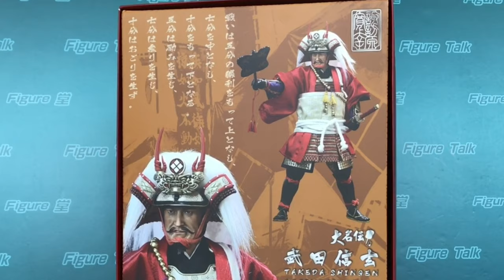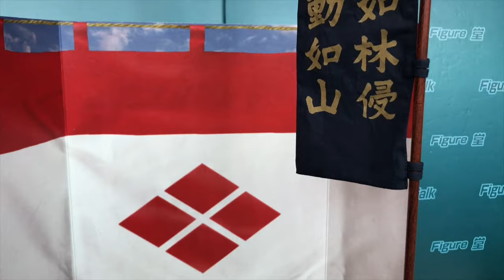{玩具堂} 心水評測 #27 ACI Toys 1/6 諏訪原寬幸 戰國大名傳 武田信玄 Takeda Shingen TOYSTV Unbox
{玩具堂} 心水評測 #27 ACI Toys 1/6 Takeda Shingen 諏訪原寬幸 戰國大名傳 武田信玄 TOYSTV Unbox

Production: TOYSTV Production Team
Program host: Bryan
Produced by: Bryan